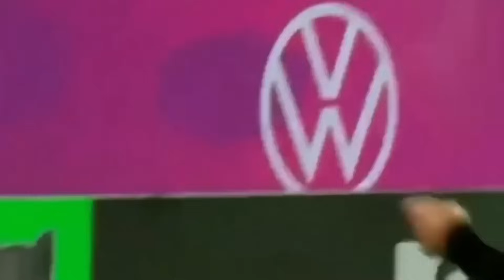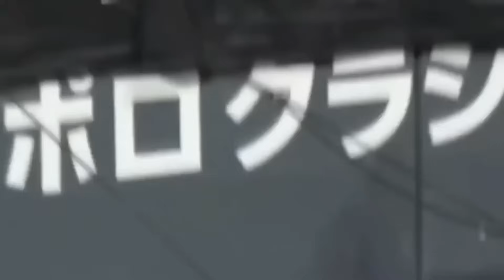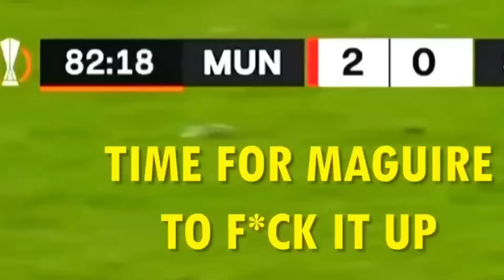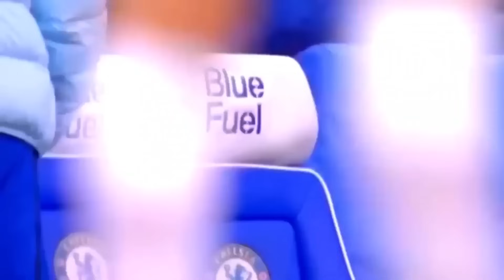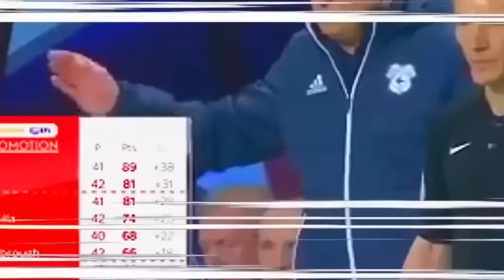😳 NADIE CREÍA QUE FUESE CAPAZ DE ESTO EN EL FÚTBOL 🥵